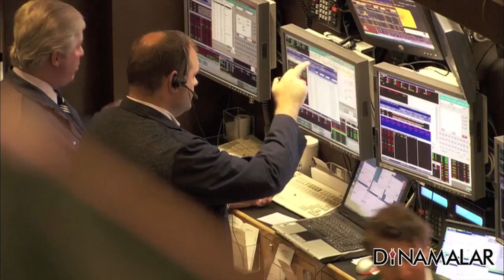Infosys plans to hire 10,000 US workers after H-1B crisis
Infosys plans to hire 10,000 US workers after H-1B crisis For more videos